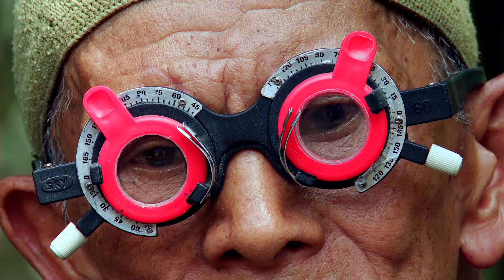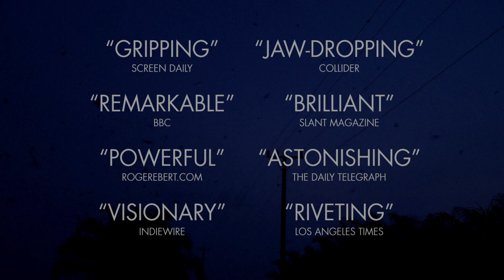The Look of Silence Official Trailer [HD 1080p]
Through director Joshua Oppenheimers work filming perpetrators of the Indonesian genocide, a family of survivors discovers how their son was murdered and the identity of the men who killed him. The youngest brother is determined to break the spell of silence and fear under which the survivors live, and so confronts the men responsible for his brothers murder  something unimaginable in a country where killers remain in power.FacebookTwitterOfficial WebsiteDirector  Joshua Oppenheimer
  Genre    Documentary